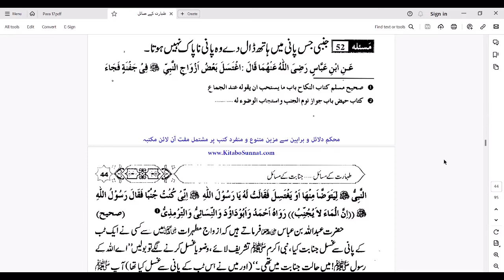Ghusal e Janabat Main Pani Kab Napaak Ho Jata hai Yeh Galti Kabhi Mat Karen Warna Ghusal Nahe Ho ga